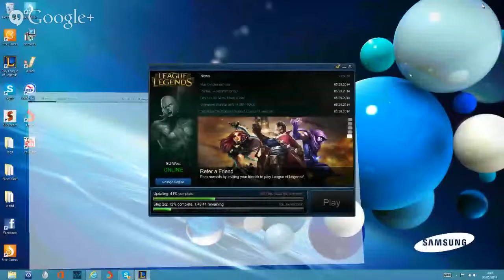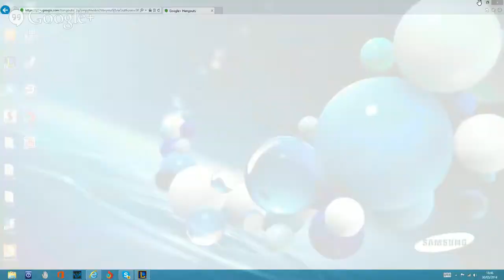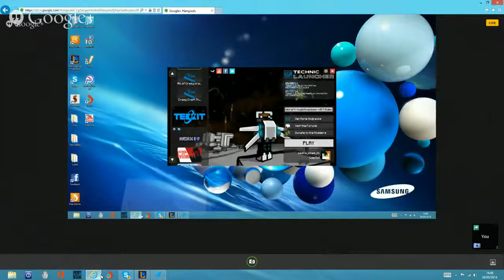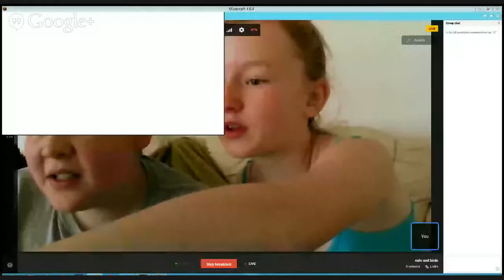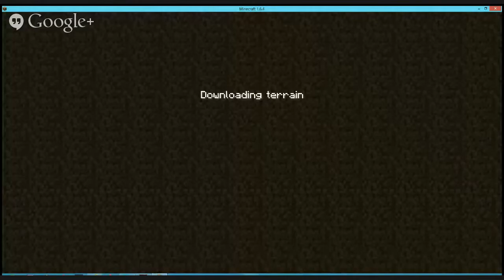cats and birds